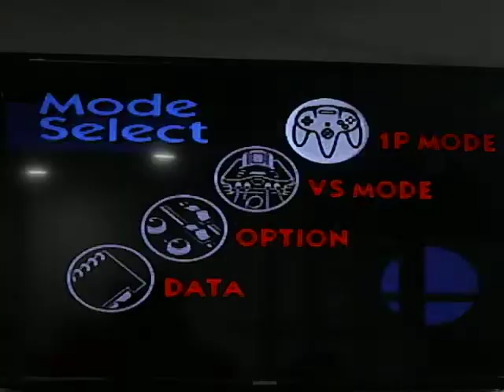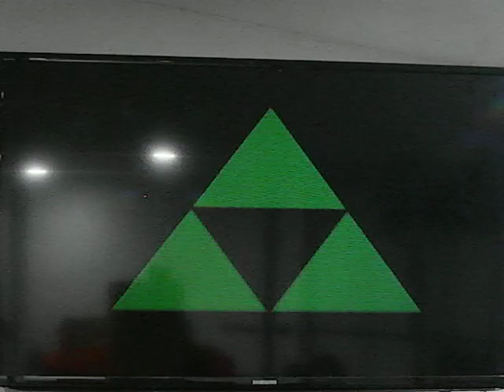Smash 64 1v1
Director Masahiro Sakurai
Executive Producer Hiroshi Yamauchi
Music Composer Hirozaku Ando
Producer Satoru Iwata
Producer Kenji Miki
Producer Shigeru Miyamoto
Producer Hiroaki Suga
Voice: Captain Falcon Ryo Horikawa
Voice: Fox Shinobu Satouchi
Voice: Jigglypuff Rachael Lillis
Voice: Kirby, Ness Makiko Ohmoto
Voice: Link Nobuyuki Hiyama
Voice: Mario, Luigi Charles Martinet
Voice: Narrator Jeff Manning
Voice: Pikachu Ikue Ootani
Voice: Yoshi Kazumi Totaka